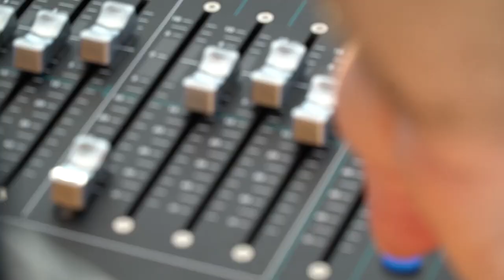The 10th Annual Madisen's Match! The Bryan Bro's, Querrey, Fish, The Jensen Bro's, and more!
Talk Tennis was back in Fort Myers, Florida this year for the 10th Annual Madisen’s Match, which kicked off by serving up an ACE at the opening Gala and Live Auction!

As soon as the gates of the enchanting Miromar Lakes Beach and Golf Club opened, guests found themselves immersed in a divine tennis wonderland. A wall adorned with vintage tennis racquets and mystical white gloved hands emerging enticing everyone down a green carpet with a glass of bubbly, and the Queen of the Court awaiting the guests at the end with a few delicious bites.

Dinner was a 4-course culinary Grand Slam, with cooks live preparing fine Australian, French, English, and American cuisine.

The Gala and live auction that ensued after dinner united the room in spirit and energy as everyone came together for a common goal and transformative cause.

The many tennis celebrities that were present to support the cause were scattered among the various tables helping to encourage awareness and fundraise benefitting the Golisano Children's Hospital Cancer Center Fund, and The Lee Health Regional pediatric and adult Cancer Center.

The Bryan Brothers Band featuring Jim Bogios of the Counting Crows on the drums, called game set match to a successful and inspirational evening with a lively poolside performance. Guests celebrated on the dancefloor the incredible difference this night was going to make for the lives of so many in need adults and children. And the lady of the hour, Madisen, got “Jiggy With It” on the dancefloor among the guests, smiling, laughing, and twirling the night away, to the fruits of this sensational event that had ripened as a result of her beautiful self.

The next day the celebration was taken to the courts for the Madisen’s Match Legends Tennis camp, and Pro-Am. The Legends camp provides the opportunity of a lifetime for tennis players and enthusiasts to get up close and personal with some of their favorite tennis super stars. Small groups are formed and spread amongst the many courts. The celebrities then turn into instructors as they rotate among all the courts, each focusing on a different aspect of the game. Not too bad being able to say that you learned a better forehand from Sam Querrey, or perfected your serve and Volley technique thanks to the Bryan Brothers!

The day then continued with a Pro-Am tournament where the stars were each paired with an amateur player, and battled it out with each other to become the Madisen’s Match 10th Annual Pro-Am champions!

The stars this year included: The most successful doubles team of all time, Bob and Mike Bryan. Top Ranked American player Sam Querrey. Former top ranked American player, and current ESPN broadcaster, Mardy Fish. Former top ranked American player, and newly appointed Davis Cup Captain, Robby Ginepri. Fed Cup captain who led our USA ladies in 2017 to their first victory in 17 years, Kathy Rinaldi. Former Top Tier coach, and top ranked American player Tom Gullikson. Former American player, and current Coach of the Washington Kastles of World Team Tennis, Murphy Jensen. Former Player and current ESPN Analyst, Luke Jensen. Former world #1 American doubles player, Don Johnson. And former Swedish professional player, Michael Pernfors.

After the Legends Tennis Camp and Pro-Am, the excitement continued on to the Sun Coast Credit Union Arena for the Golisano Pro Tennis Classic. This event marked the first time ever that a professional tennis event was played indoors in Southwest Florida! Over 2 thousand fans eagerly crowded the stadium to watch the stars duke it out with one another in a fun yet fierce, competition.

The 10th annual Madisen’s Match was a massive success! Not only was an incredible amount of good accomplished among these two amazing days, but a whole lot of fun for everyone involved was definitely achieved as well! Not to mention this year raised a record amount of 300k for the cause!!!

Keep your eyes open for tickets to the 11th annual Madisen’s Match. Clearly, this isn’t an event to be missed! See you next year!!

Talk Tennis is a new, innovative, and un-characteristically unique peek in to the tennis world.  Quick witted, un-filtered host Kerry Feirman will walk you through the facts and the stats, but she also won’t hesitate to delve into some of the juicy gossip that isn’t often talked about.